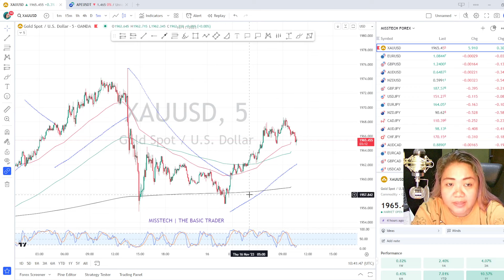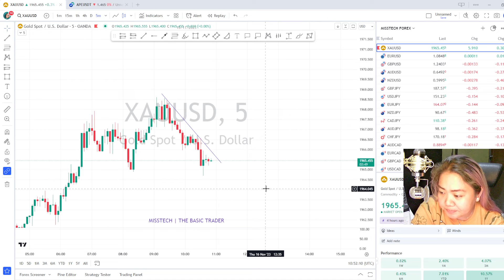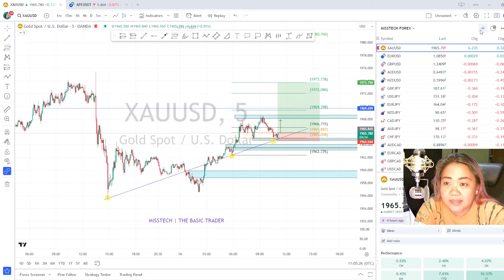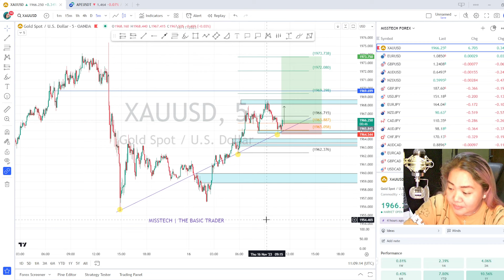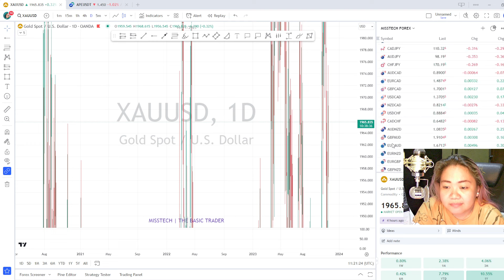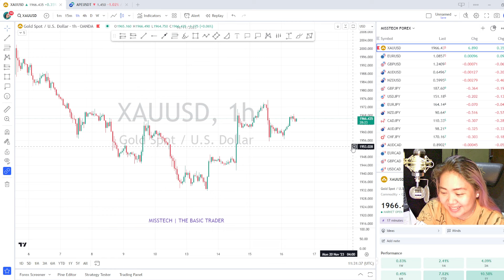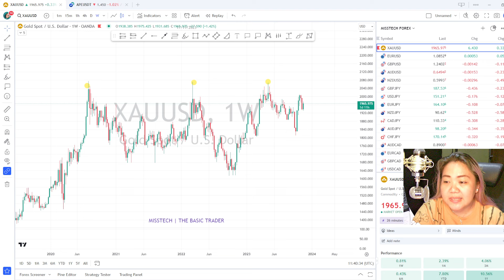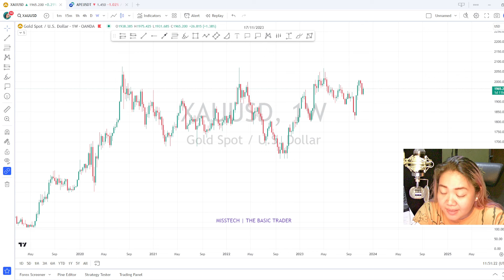Newbies and Beginners Tips bago sumabak sa Trading World advices plus Live Xauusd charting analysis.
Mss Module Course (Recorded Session)
raket.ph/misstech

Xauusd Charting 15:45
Setup Xauusd chart 25:55
Xauusd live trading 39:33
JP225USD charting and setup 37:15
JP225USD 49:00
Mentoring (free and paid) 41:10
My Strategy 44:20
Bitcoin Charting 53:11
DXY 1:17:00

What's in my live?
*How I started trading
*Beginners tips and advice
*Free Mentorship vs Paid
*Technical live analysis Gold 20 pips 🥹
*Request anaylsis Jp225usd
*Trading plan rules

Free Trading Basic Webinars supported by TICKMILL.

✅All the Basic explanations you need to hear to start on your trading journey.

TO JOIN FREE FOREX SIGNALS
     ✅Redeem up to 15% withdrawable and tradable bonus

TO JOIN FREE CRYPTO SIGNALS

AVAILABLE (FOREX) EA : KITKAT GOLD EA
✅ Conservative
✅ Non martingale
✅ 15-20% drawdown
✅ Doesn't trade everytime
✅ July 25%; August -3%; September 46%; October -11%; November 7%; December 0.5%

AVAILABLE (CRYPTO) AUTOMATED AI BOT
✅ Conservative
✅ Non martingale
✅ Hedging
✅ Small margins

I am not a financial advisor, the content i shared here are all my personal experiences. Past performance doesnt guarantee future trades.
This Involves high risk if without proper knowledge and trading education.

Risk Warning:
The information here is educational and doesn't consider your personal objectives, financial circumstances, or needs. Accordingly, before acting on the advice, you should consider whether the advice is suitable for you regarding your objectives, financial situation, and needs. We encourage you to seek independent advice if necessary.